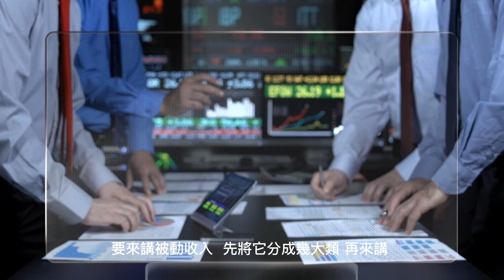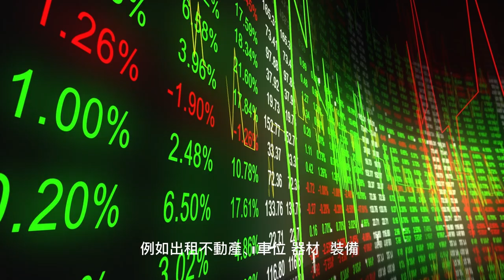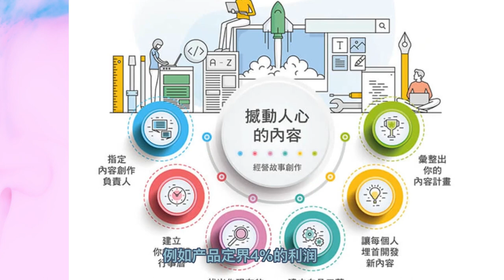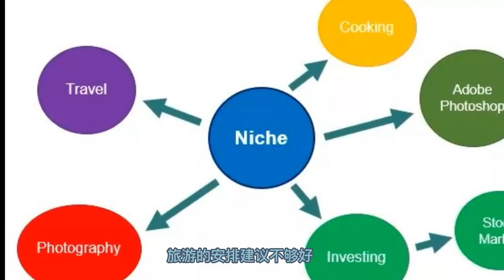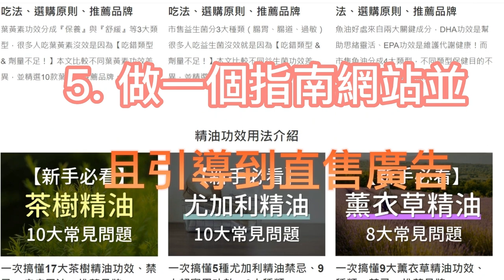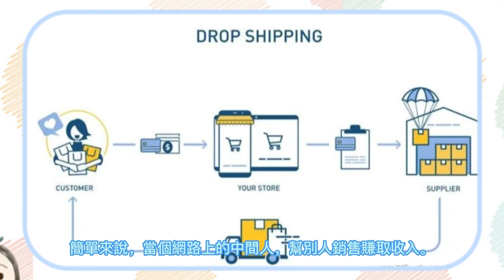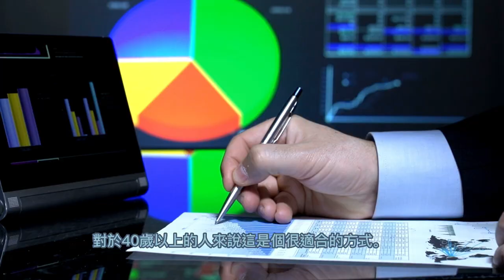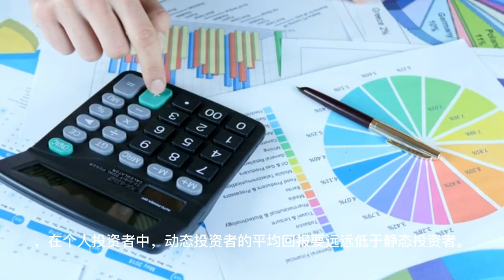被動收入方法有哪些？ 各種方法解析 需要的可以自行選擇 種創造被動收入的方法 1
要來講被動收入  先將它分成幾大類 再來講 動收入是指不需要持續的付出時間和努力，而能夠持續地產生收入的方式。被動收入的形式有很多，以下列出幾個常見的例子：
【影片目錄】
8種被動收入來源
一、出版贩卖一本电子书
2、建立一个部落格或抖音社团  吸收會員賣東西搞廣告
3、建立一个你的youtube频道，并且赚取ads广告收入。
4.销售线上会员课程，一个会员制的多媒体影音网站
5、作为一个指南网站，并且引导到指数广告
6、取得一个租赁资产
7。建立由工厂直接出货c to m电子商务
8、建立一个被动投资组合

1投資類:：透過投資股票、債券、房地產等，能夠產生股息、利息、租金等被動收入。

2網路創業：例如開設網路店、博客、YouTube頻道等，能夠透過廣告、贊助、商品銷售等方式產生被動收入。

3.版權收入 知識變現 專利權 授權 ：例如出版書籍、音樂、影片等，能夠透過版稅、授權等方式產生被動收入。

4.物業出租：例如出租不動產、車位等，能夠產生穩定的租金收入。

被動收入雖然不需要持續的付出時間和努力，但通常需要先付出相當的努力和時間，例如學習投資技巧、建立網路品牌、創作內容等，才能夠持續產生收入。
本文僅做教學使用，不代表任何投資建議，投資人需了解任何投資皆有其風險。